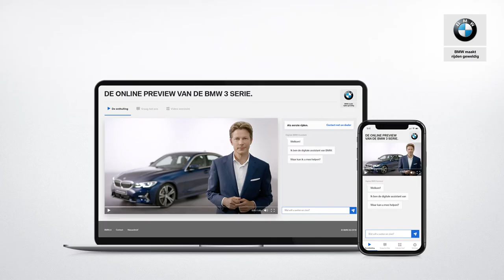BMW 3 Serie (G20) - Glazen dak - BMW.nl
Het nieuwe glazen schuif-kanteldak ligt mooi diep weggewerkt in het dak. Het is 10 centimeter groter geworden en dat zorgt voor veel licht in het interieur van de auto.